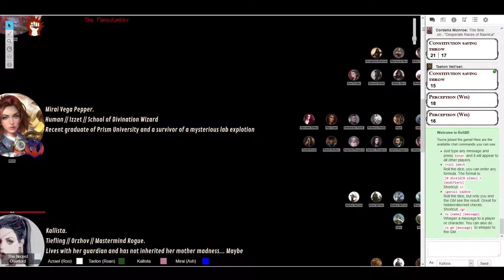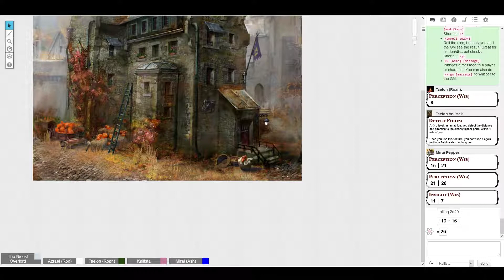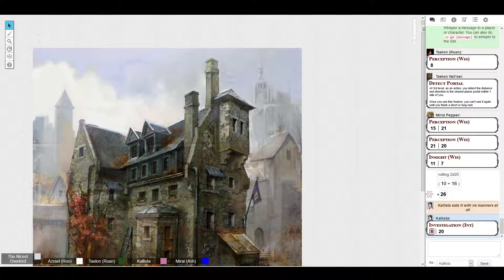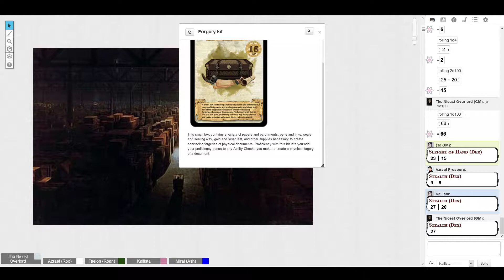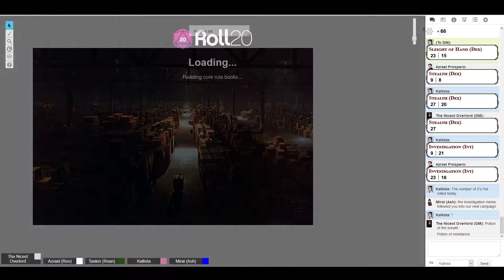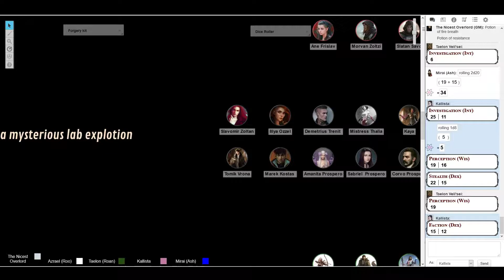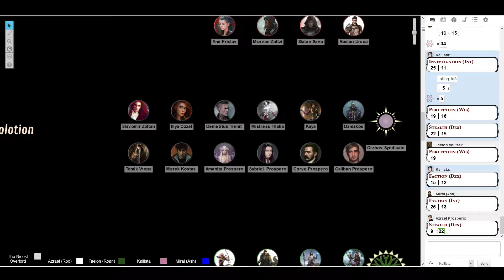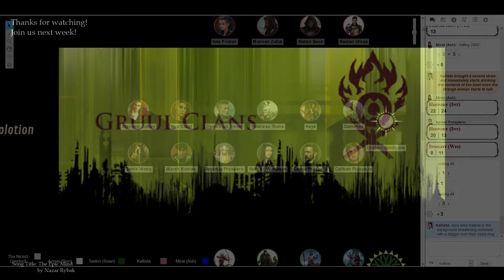Clever Dice Reference: Episode 12 - "The Hand That Rocks The Cradle"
The gang meets another pair of portal people, and a tricky trio attempt a heist!